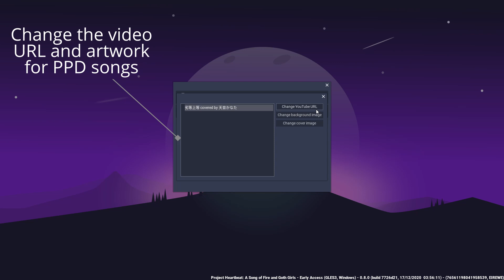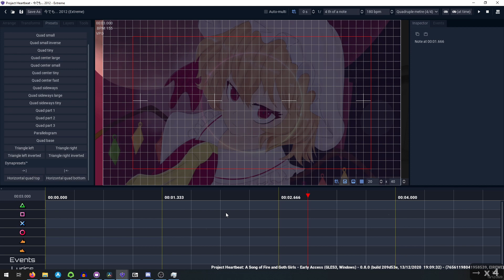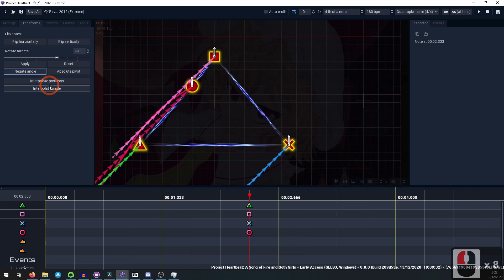Update 0.8: performance & latency improved, big editor changes and lyrics! - Project Heartbeat